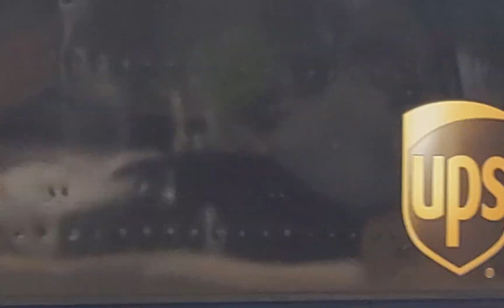UPS 158741 Package 4/19/2022